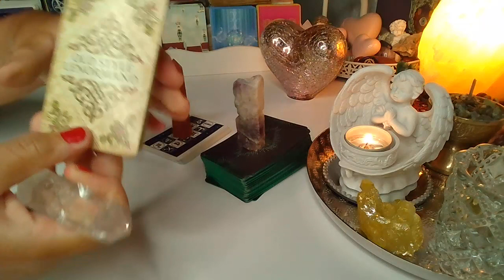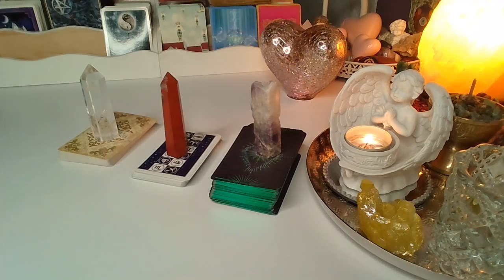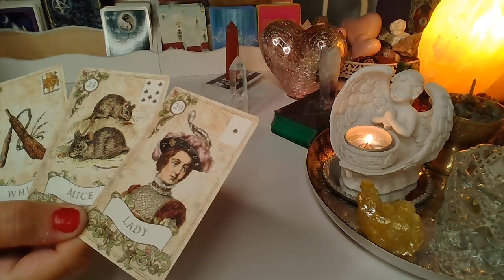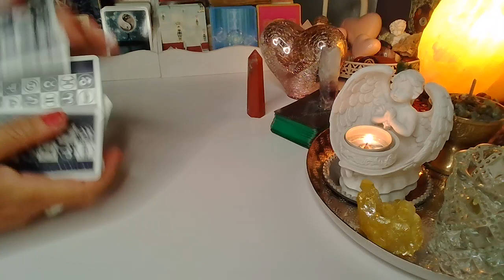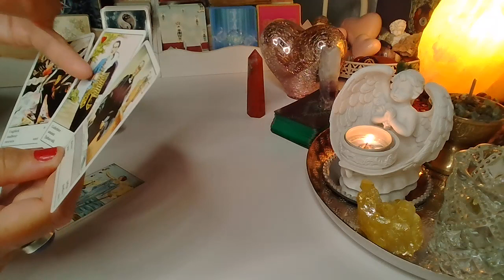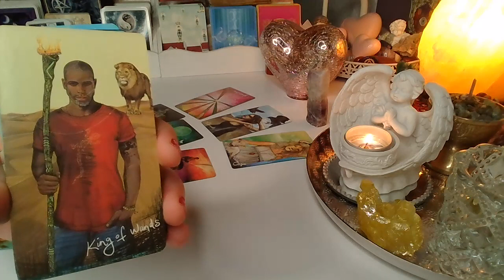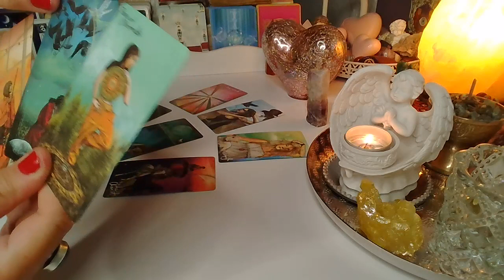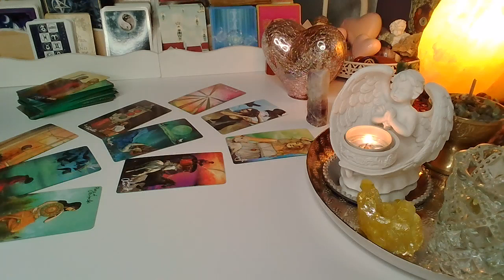Orakel❤️CZY SIE SPOTKACIE?❤️Karty LENORMANDA i TAROTA❤️wybierz grupe❤️wrozby porady magia❤️